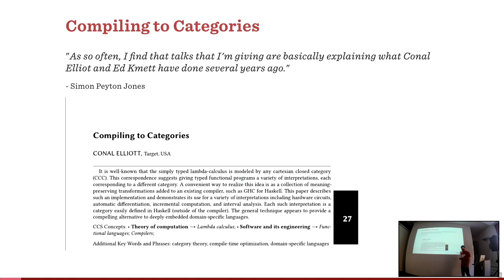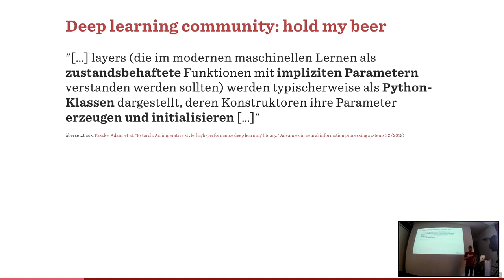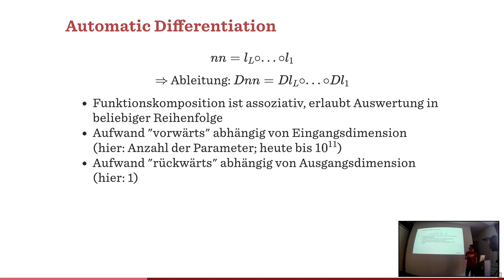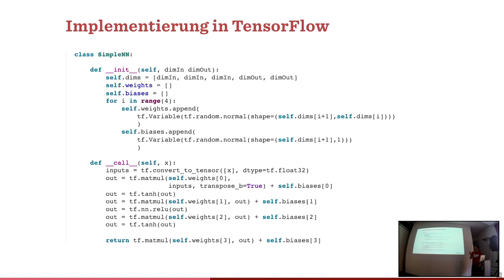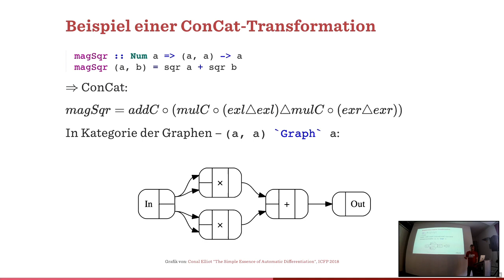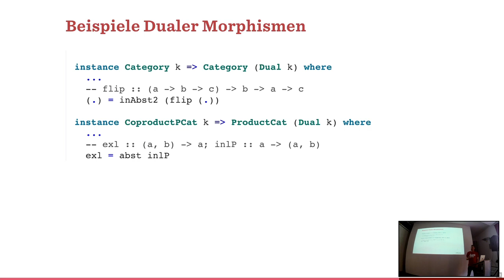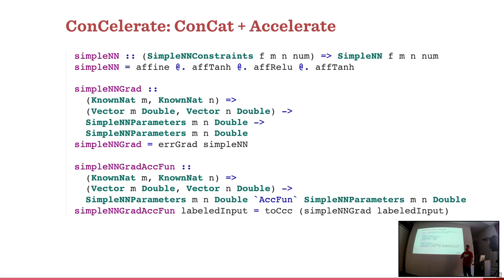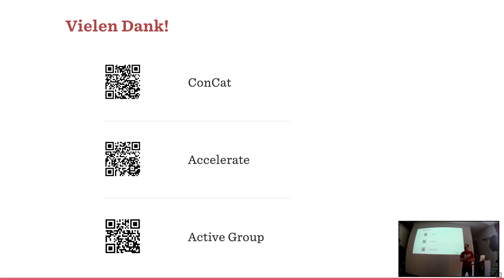BOB 2023 Raoul Schlotterbeck - Funktionales Deep Learning in Haskell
Mathematisch betrachtet sind Neuronale Netze parametrisierte Funktionen. Optimierungsverfahren zum Trainieren neuronaler Netze sind higher-order Funktionen, die Parameter anhand von Trainingsdaten optimieren. Bei der Nutzung gängiger Deep-Learning-Frameworks verschwindet die Grenze zwischen dem mathematischen Modell und der Implementierung: Um das Optimierungsverfahren zu realisieren, ist in der Regel eine komplexe Maschinerie nötig, in der neuronale Netze state-behaftete Graphen sind, die zur Laufzeit verwaltet werden müssen. Daran ist leider einiges suboptimal. Neben praktischen Problemen ist das indirekte Programmiermodell mit Graphen schwer zu verstehen, der Fokus auf numerische Arrays verhindert Generalisierung, die Algorithmen sind kompliziert, wesentliche Funktionalität der Programmiersprache kann nicht genutzt werden.

Dank Conal Elliots Compiler-Plugin ConCat verschwindet in Haskell das Graphen-Modell genauso wie die Beschränkung auf numerische Arrays; die wesentlichen Konzepte werden sichtbar - Funktionen, Optimierung und Ableitbarkeit. Das Plugin erlaubt eine generalisierte Formulierung der Kernideen. Die Trennung der neuronalen Netze von ihrer Optimierung erlaubt es z.B., separat über diese Aspekte nachzudenken und sie unabhängig voneinander zu testen und zu verwenden. Ableitungen werden automatisch zur Kompilierzeit generiert.

Der Vortrag gibt Einblicke in Ansatz und Denkweise und enthält Erfahrungsberichte aus der Entwicklung einer Applikation für Anomaly Detection in industrieller Produktion.